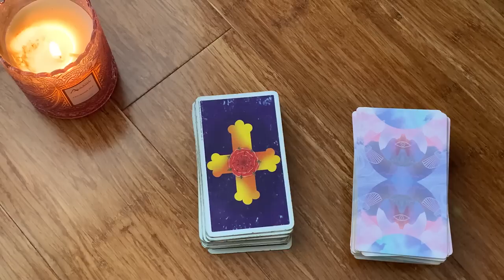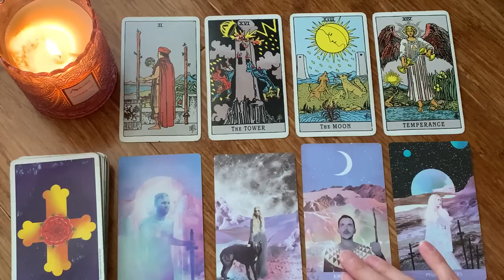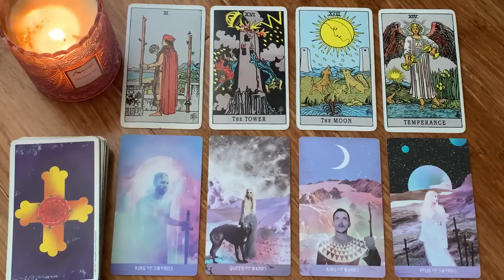GEMINI, WOW! THIS PERSON ISN'T OVER YOU! 🙈✨21-23 APRIL 2023 WEEKEND TAROT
✨ 21-23 APRIL 2023 WEEKEND TAROT